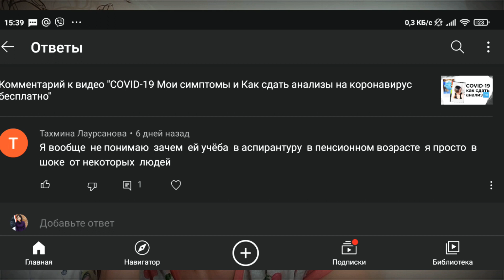Зачем в пенсионном возрасте учиться / поступать в аспирантуру. Не оправдываюсь, но разъясняю